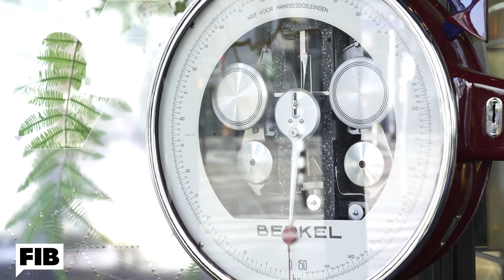Friends in Business & Jimmy Karaaslan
Jimmy Karaaslan schoof onlangs aan bij de Friends in Business-lunch in restaurant Joelia. Dat deed de eigenaar van Misura Sartoria met een goed gevoel, want nu Covid-19 grotendeels uit ons leven lijkt, gaan mensen zich ook weer met meer aandacht kleden.

‘De covid-periode kunnen we hopelijk achter ons laten en dan gaan we iets meer kleur zien in ons leven,’ zegt Jimmy. ‘Wat we veel zien, zijn kleuren als zand en cherise, maar ook bordeaux en oudroze. Ook in het najaar verwacht ik veel kleur te zien. In het voorjaar en zomer is de trend om een colbert te dragen met een leuke spijkerbroek of een chino.’